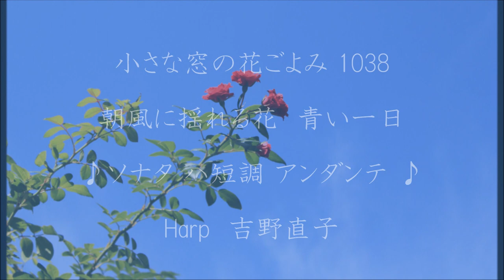小さな窓の花ごよみ 1038 ゆく長月 ♪ソナタ（Harp）吉野直子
秋の深まりとともに、咲く花の色も深勝ります・・つい数日前の朝顔の花色も、その前の1030「青い朝顔」撮影時より深く見えます・・・朝の風に揺れ、風が止むのを待ちながらの撮影。この月も様々な出来事が、日々を駆け抜けてゆきました・・・悲喜こもごもの思いを、それぞれに深く刻みつつ、長月がゆきます。